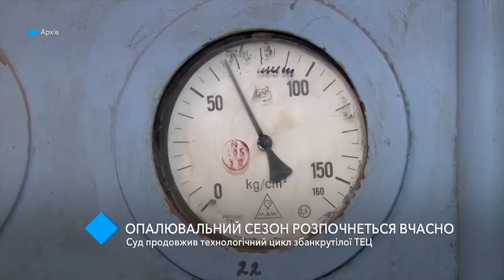Отопительный сезон в Одессе начнётся вовремя